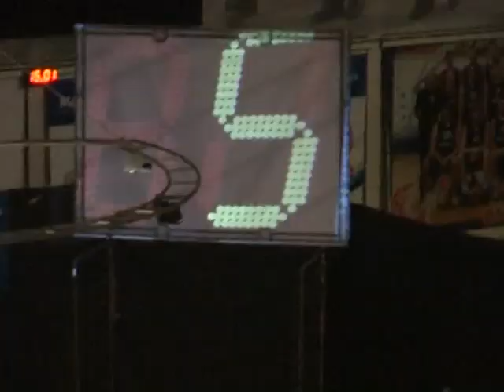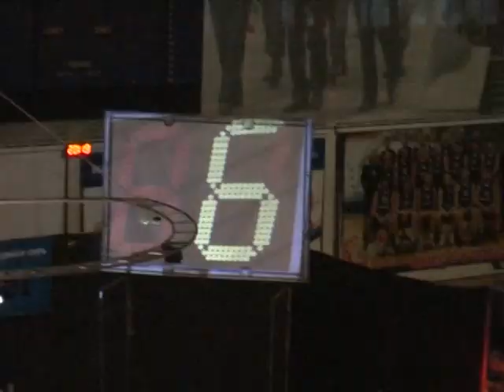НФР: Кубок Президента 2011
Кубок Президента 2011 года
30 рестлеров на выбывание. Рестрелы под номером 1 и 2 начинают бой через минуту к ним присоединяется 3й потом 4й итд. Каждый последующий рестлер выходит интервалом в минуту. Рестлер которого выбросили через 3й канат за ринг считается выбывшим из матча. Победителем станет тот кто последний останется на ринге.
Антон Дерябин выходит под номером 1.
НФР: Кубок Президента 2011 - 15 января 2011 г. Фрязино